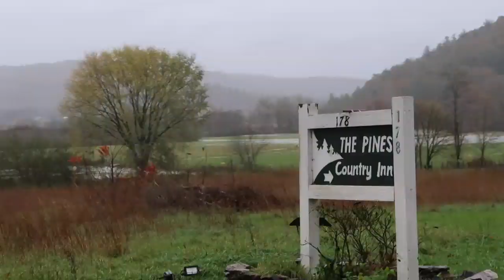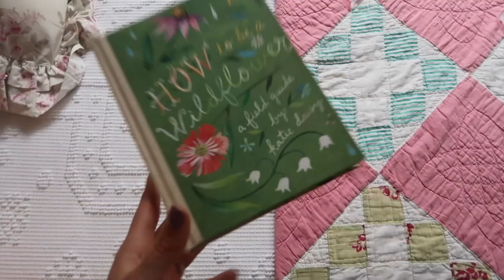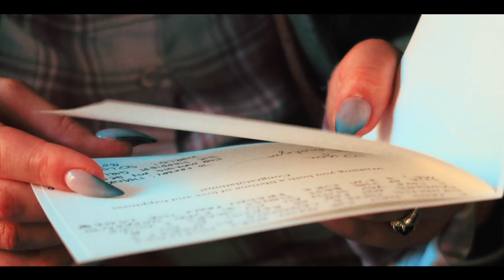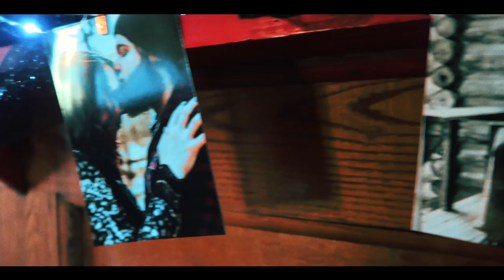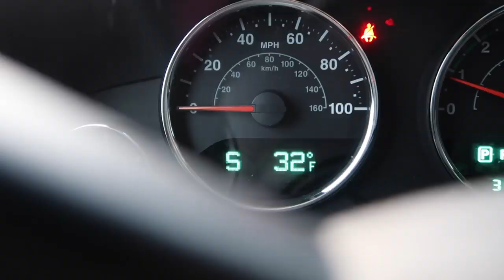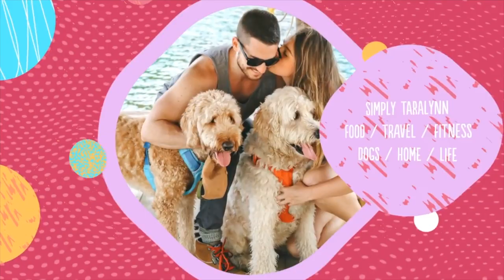A Fall Wedding in the Mountains - Becca's Wedding Weekend Vlog!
You all have been waiting for this as long as I have!  Sharing a fun vlog from my best friend's wedding weekend in the mountains! She got married at a bed and breakfast on Halloween and it was perfect!